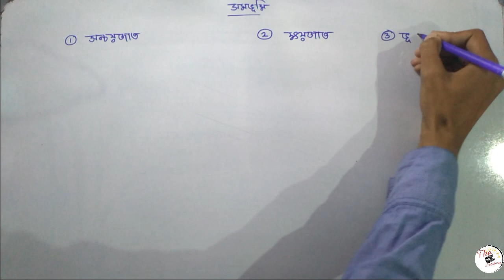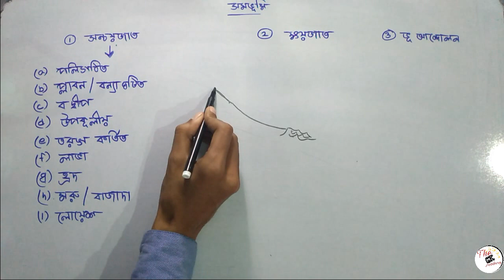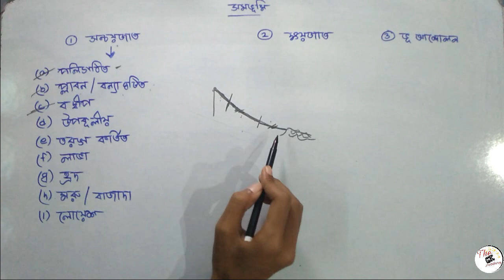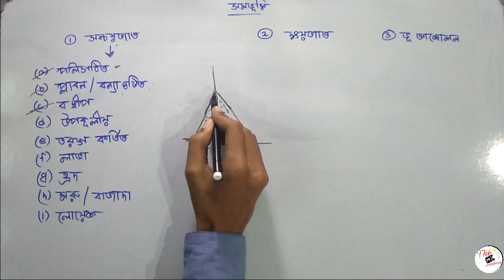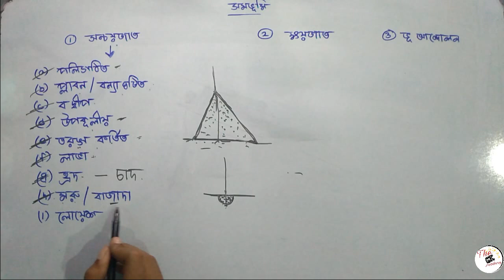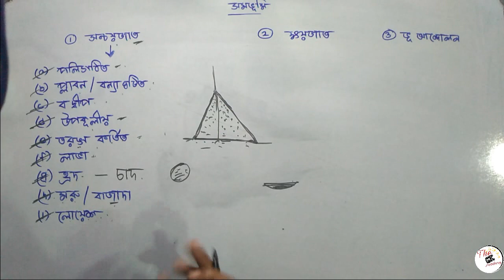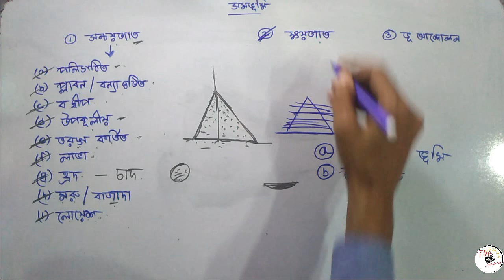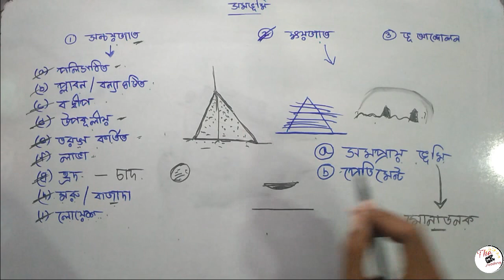প্রাকৃতিক ভূগোল || বিভিন্ন প্রকার পর্বত মালভূমি ও সমভূমি (তৃতীয় পর্ব)